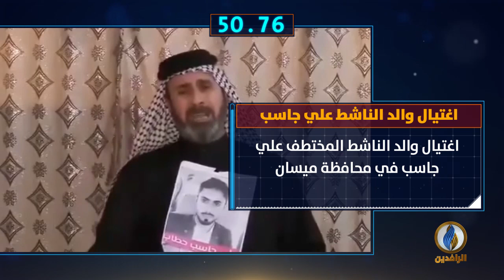أبرز الأخبار على قناة_الرافدين ليوم الأربعاء في 60_ثانية.